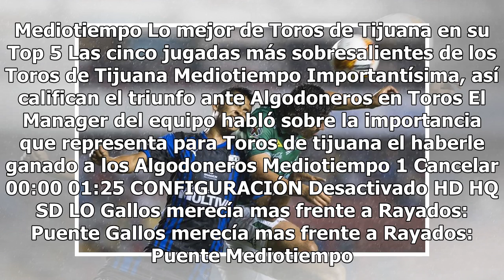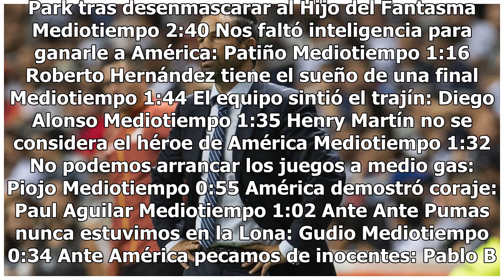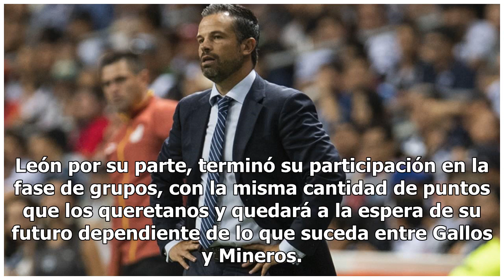Gallos toma el liderato y se acerca al pase en Copa MX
Gallos merecía mas frente a Rayados: Puente - Video de Mediotiempo Haz clic para ver el video completo Volver a reproducir video SIGUIENTE Villano III Jr homenajea a su padre en Triplemanía XXVI El hijo de Villano III fue testigo de la inducción de su padre al Salón de la Fama de Triple A. Mediotiem...